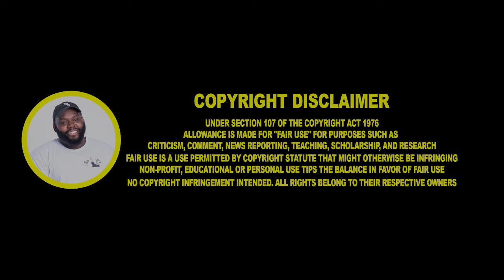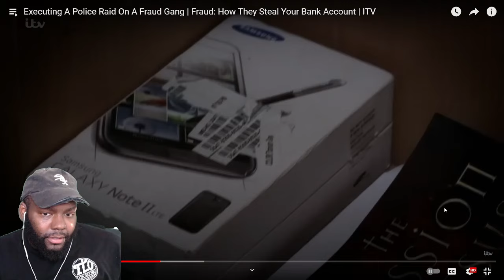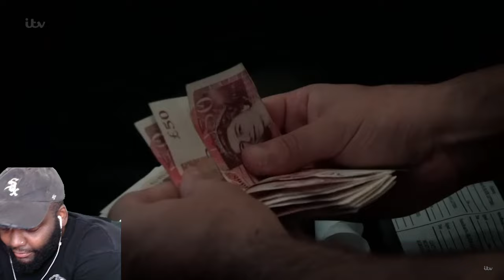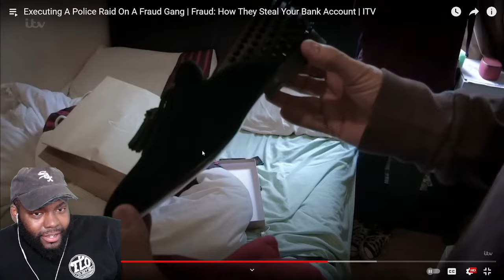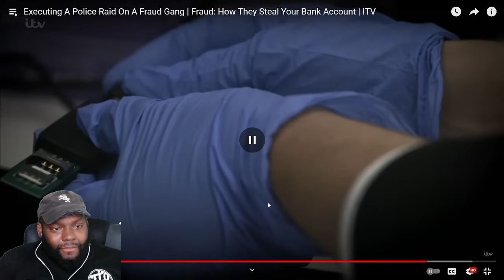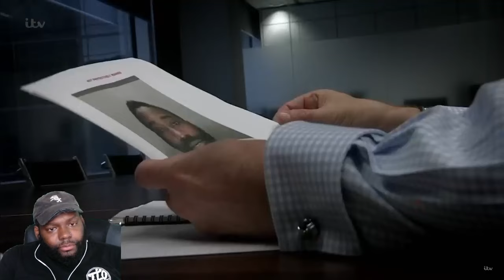CHICAGO DUDES REACTION TO Executing A Police Raid On A Fraud Gang | THEELITONE